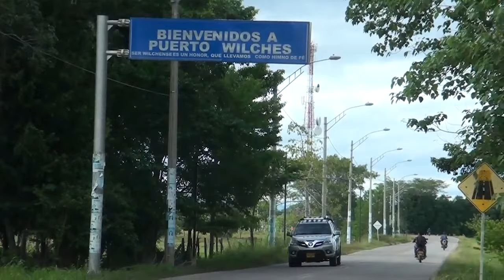Asesinado joven en casco urbano de Puerto Wilches